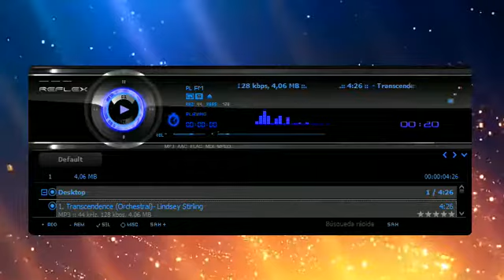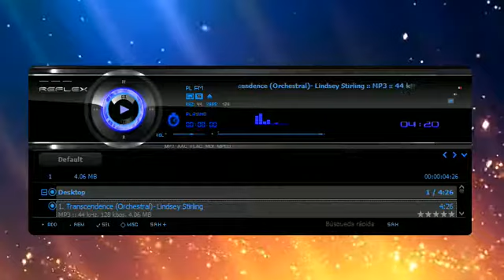Lindsey Stirling - Transcendence (Orchestral)